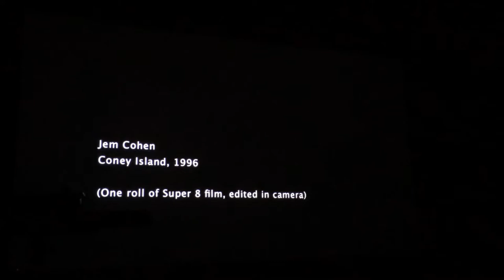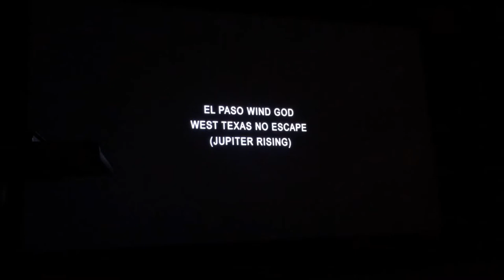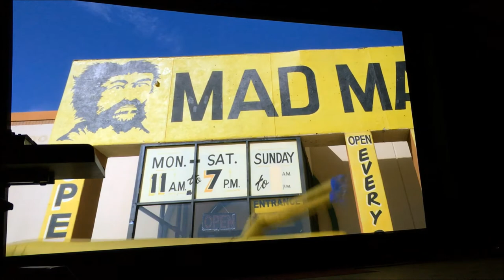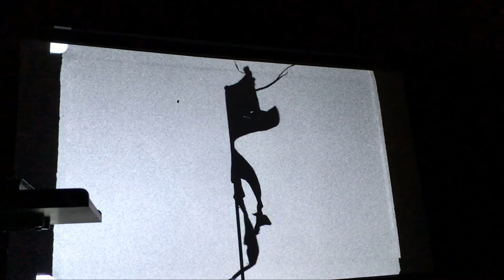Gravity Hill Sound & Image - Live at Marfa Myths 4/15/2018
April 15, 2018 - Gravity Hill Sound & Image live soundtracks  performed at Marfa Myths, Crowley Theater, Marfa, Texas.

Gravity Hill is a film and music collective comprised of Jem Cohen, Guy Picciotto, Jim White, George Xylouris, and Jessica Moss. Established by Cohen in 2014, Gravity Hill is a forum for exploring film punctuated by live soundtracks. The collective's Marfa Myths 2018 appearance will incorporate all new footage filmed in Far West Texas, and a score inspired by the alien terrain.